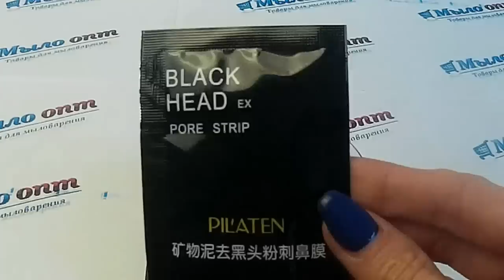Black Head Mask// Черная маска // Маска для лица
Видео обзор Black Head Mask от магазина Мыло-опт